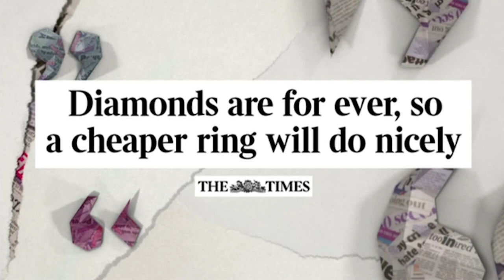Eamonn, Ruth, Daisy Mcandrew And Martin Daubney Discuss Engagement Rings | This Morning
Eamonn and Ruth are joined by Daisy Mcandrew and Martin Daubney to discuss engagement rings and if they can be returned if the fianc_ doesn't like them.